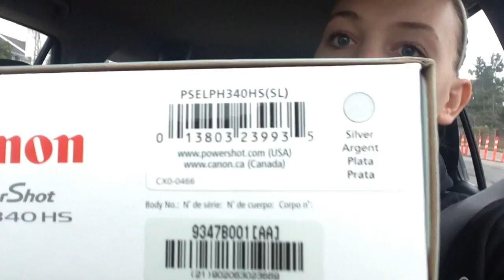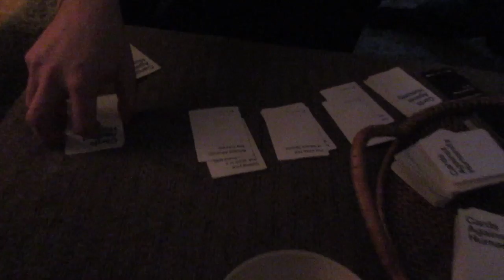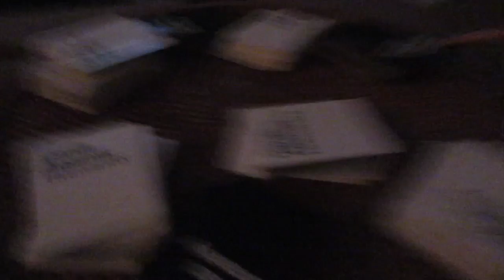Bailey Is 2 Months Old!! [January 10, 2015 Vlog]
Packing